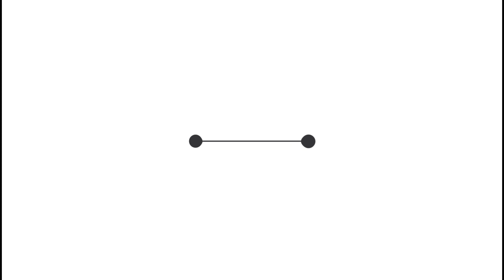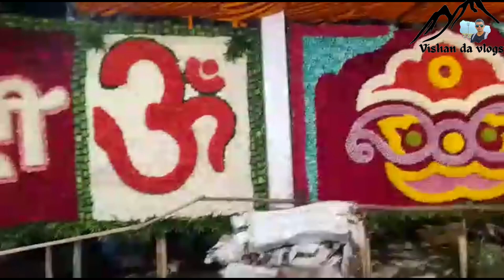वैष्णो देवी नवरात्रि सजावट। ताजा अपडेट।vaishnodeviyatra2022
ardhkuwari ki kuch khas baten.